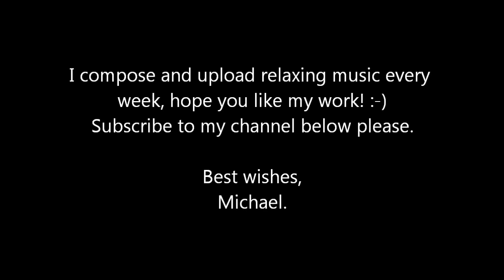Relaxing Ambient Music - "New Ages"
Week #11 of 2014:
Already my 15th upload on this relaxing ambient music channel. Time is moving so fast, when you do things that you love. :-)

Hope you keep enjoying my meditation sounds, this one is called "New Ages".

Best wishes,
Michael.

Picture by "Heather Ruiz", Creatice Commons licence from Flickr.com.

Some more keywords:
mood music instrumental